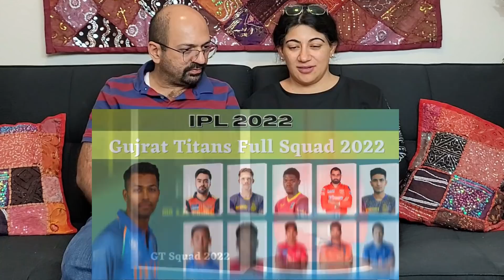IPL 2022 All Teams Squad After Auction| CSK, MI, RR, KKR, SRH, DC, PBKS, GT, LSG, RCB Full Squads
Love & Enjoy!

IPL 2022 All Teams Squad After Auction| CSK MI RR KKR SRH DC PBKS GT LS, RCB Full Squads